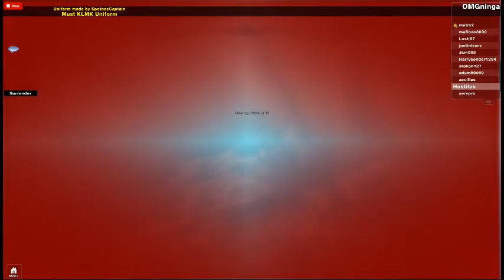Roblox Russian Army Fort Groznyy defense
READ THE RAID RULES.
USAR members are banned.